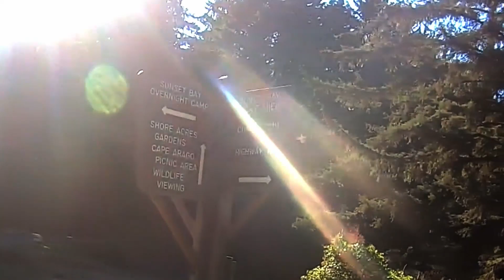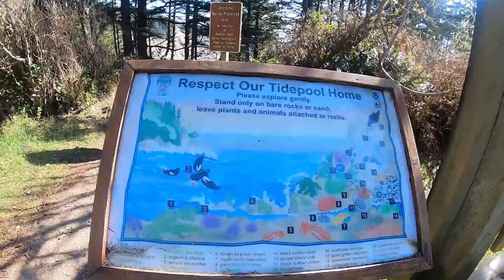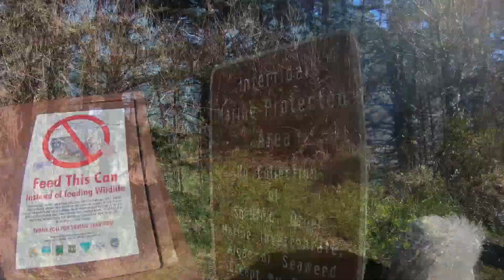The Frank Files EXPLORING CAPE ARAGO SOUTH COVE.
The life of Freewheeling "Frank" Franklin.  From his first day on the boat to today.  Hi everybody,  This week on my virtual therapy dog channel.  Dad and I head out to Cape Arago and take the trail down to "South Cove" A very fun walk down to the beach.  Dad fly's the drone for a birds eye view of this amazing cove and secluded beach.